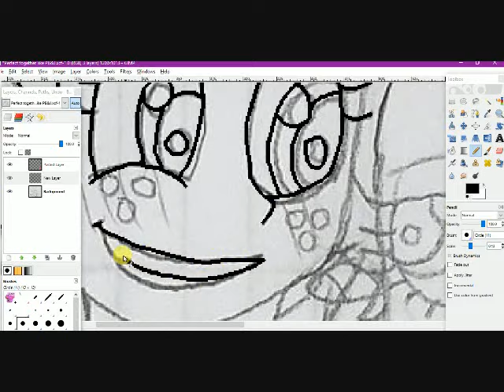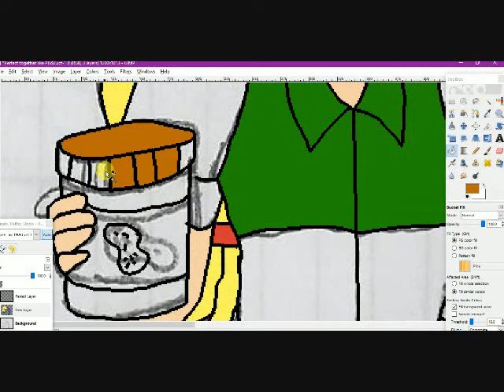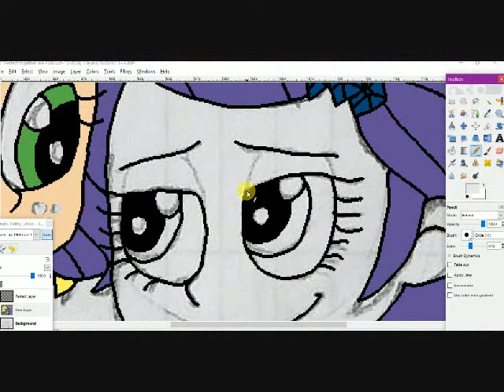I know some people say (RariJack Speedpaint)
Another speedpaint, this time it's a RariJack drawing.

Song: All I Can Do
Artist: Jump 5